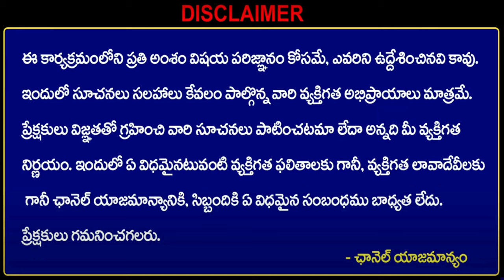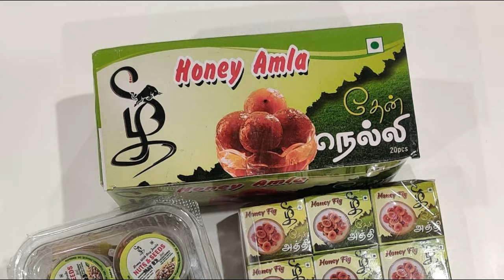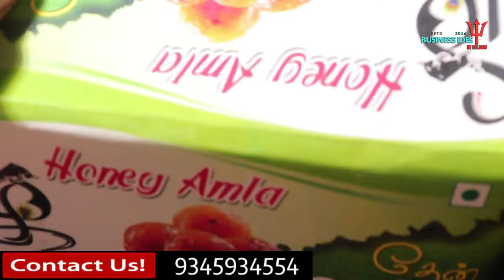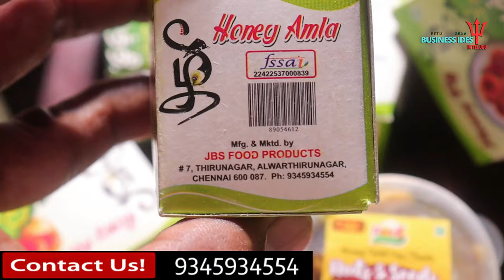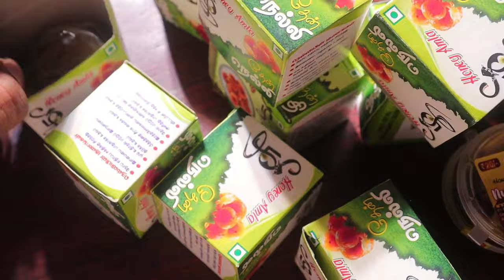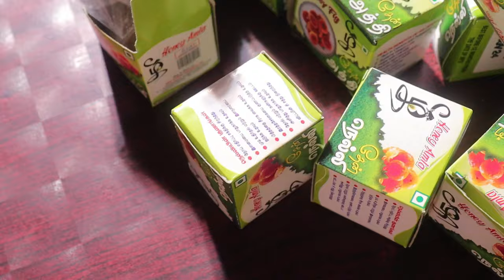ఇంటి దగ్గర నుండే జీవితాన్ని మార్చే వ్యాపారం✅,ఈ మెషిన్ తో రోజు 10 వేల సంపాదన| new business ideas 2024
Dosto es video se aap bahut kuch sikhoge.ese business ideas jo apko rich bana denge low investment me.

GENERATE YOUR 2ND SOURCE OF INCOME By Creating Short videos

  / saseeroyal

Don't forget to share this Video with Your Friends... For more updates about Business ideas, Business Plans, small investment businesses, share market tips, investment high-profit businesses, unique businesses, and earn money online